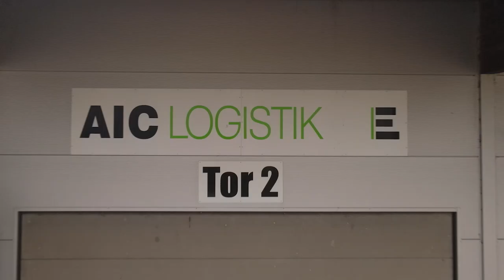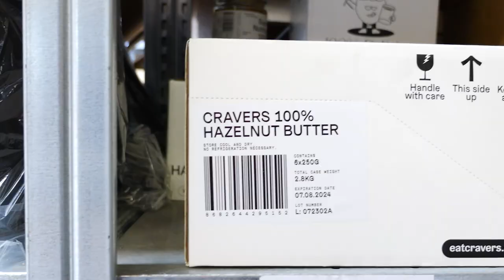Wie AIC Logistik mit PULPO WMS die Prozesse im Lager optimiert und fehlerfrei arbeitet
Die AIC Logistik aus Aichach in ein auf den E-Commerce Markt spezialisierter 3PL Anbieter und wurde schon 1993 gegründet. Heute führt bereits die zweite Generation die Geschicke des Unternehmens.
Mit PULPO WMS verwaltet AIC alle Kunden aus dem Onlinehandel effizient und unter einem Dach. Ein Backend um alle Kunden zu managen, zentral verfügbare Kennzahlen pro Kunde, schnelles und einfaches Onboarding neuer Kunden und maximal automatisierte Abrechnungsprozesse sind nur einige der Highlights der 3PL Lösung von PULPO WMS.